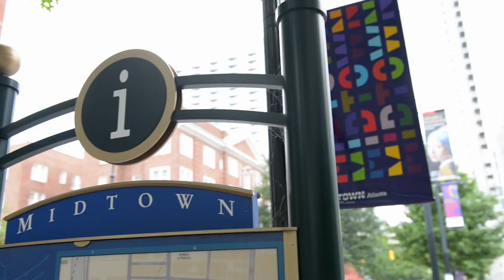Skyline View Midtown Atlanta Estate with a Pool - 212 15th St NW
212 15th Street is a contemporary classic and tour du force by Henri Jova. This home occupies an important position perched along 15th Street in the heart of Ansley Park. Initially built around 1920, this property underwent major renovations in 1968 and 1996 by Henri Jova of Jova/Daniels/Busby.No other house in Ansley Park combines the urbanity and skyline views with such unique privacy and design.Upon entering the foyer, you are struck by the floating staircase with invisible risers that connect all 3 levels of this gracious home. There is also another rear staircase that accesses the two-car garage, bedroom/sitting room and downstairs storage. The largest space on the ground floor is the Living Room that divides easily into multiple areas and is detailed with oak beams. The beams run the length of the house and continue to the exterior andndash; among the many lovely organic architectural details. The living room has two fireplaces. Adjacent to Living Room is small dining area overlooking gardens and open to bar/butler's pantry. Other rooms off the foyer include the Library and Dining Room andndash; each with its own fireplace. The library has floor to ceiling bookcases and beautiful detailing. The Dining Room's hallmark is remarkable cloth lined walls and crystal chandelier. Don't miss the silver/china closet. Large chef's kitchen opens to sitting area and has abundant storage, desk area, island, etc.The top floor has three bedrooms each with its own private bath, walk-in closet and fireplaces. The master suite is a luxurious oasis with two fireplaces. This suite occupies the west side of the house with bedroom, lounge, spa-like bathroom, and separate his and hers closets. Two elevators service this home. One goes to all three levels and is convenient to the Master. The other is oriented or servicing the kitchen, parking and storage.The basement is filled with treats and surprises. At the bottom of the stairs, there are three options andndash; enter the gentlemen's office/gun room to the right, turn left towards French doors that open to garden, or continue straight towards utility/laundry space. The basement has two full bathrooms. A wet bar services the sunken conversation area andndash; which is centered on brick fireplace and include media projector. Arched doorways lead to the wine cellar (100 case capacity) and sunroom. The sunroom connects back to the main living room via spiral staircase.The garden offers multiple practical and playful spaces. Throughout the day you will find many places for sun or shade. Don't miss the stone covered patio off of the sunroom and the meandering pathway behind the garage. From back to front, you will find the Rose Garden, a pool, an outdoor bar are all connected to the house with a lovely ellipse shaped trellis.Please contact Heery Brothers for additional photos and video.